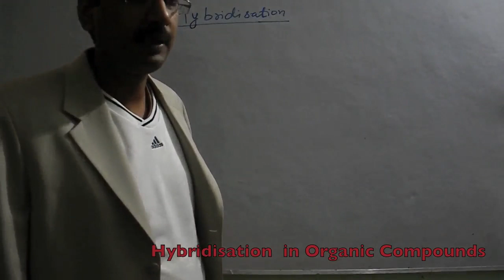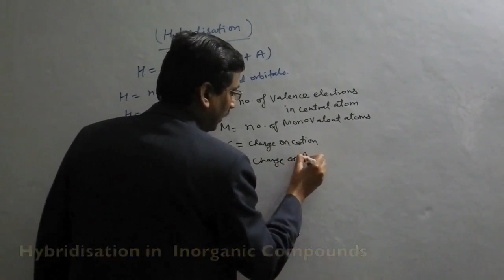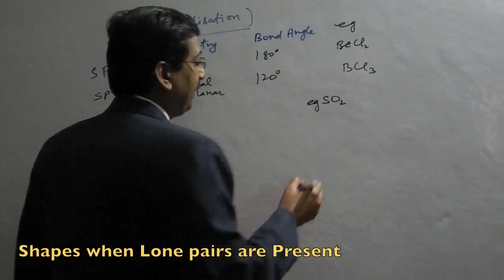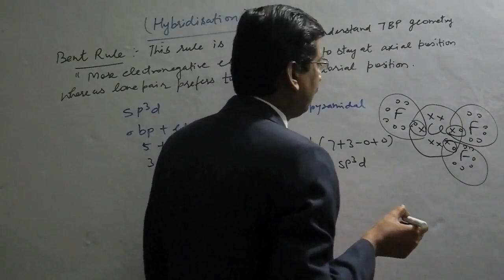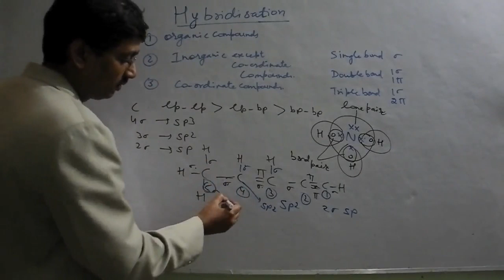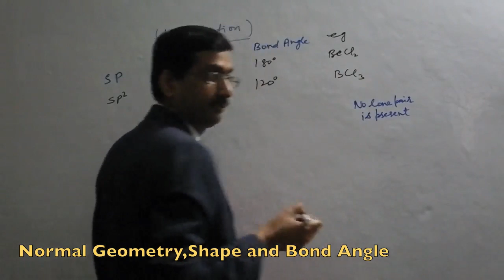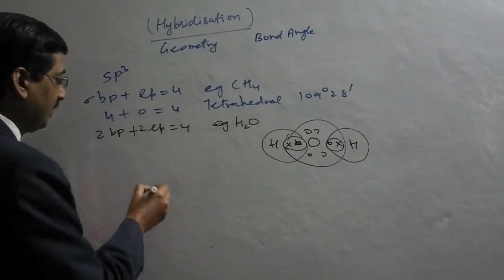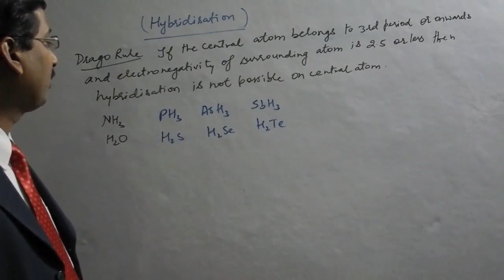Lecture-2 on Hybridization in Chemical Bonding in Chemistry for IIT/Medical